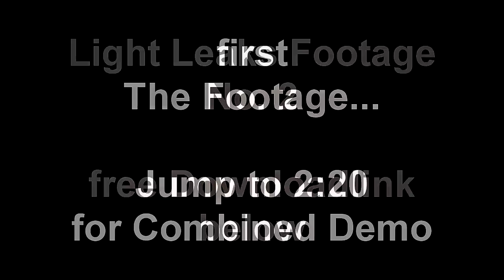Light Leaks video overlay footage no2 - free download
these are some Light Leak stock footage video loops for you to enjoy. I have made them and you can use theam absolutely free and for you own needs.

HOW TO USE:
Just pop them into your NLE; put them on top of your footage and set the blending mode to screen. Have fun! I look forward to seeing what you can do with these!